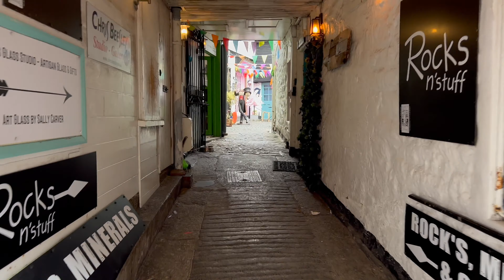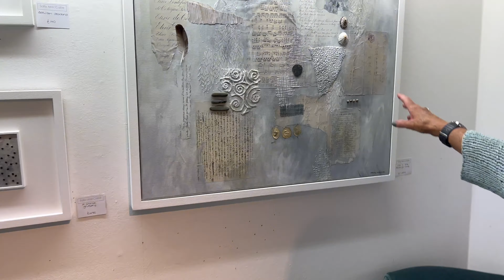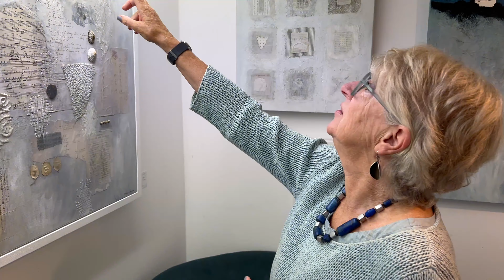St. Ives for Artists (an art studio guide, on foot)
00:00 Intro
01:38 Chris Beasley
06:27 Mary Scott
13:40 Sally MacCabe
19:36 St Ives Bakery
20:37 St Ives Society of Artists